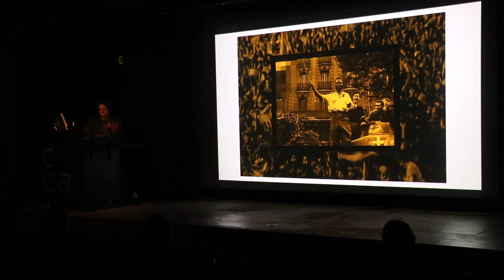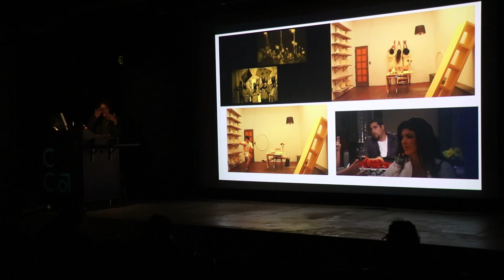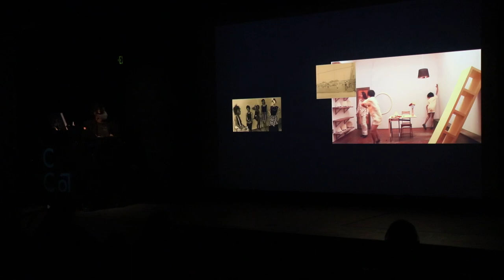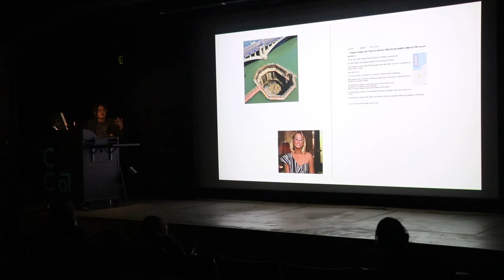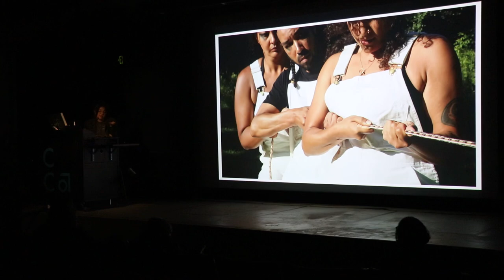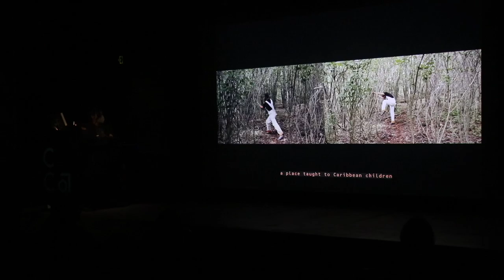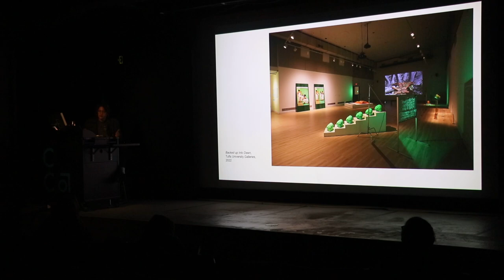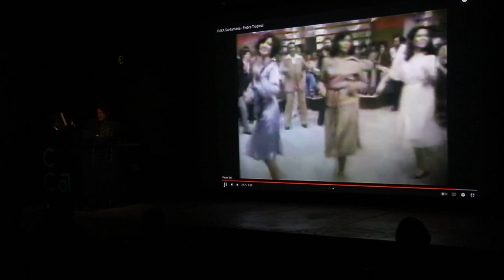New Works: Sofia Cordova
Born in 1985 in Carolina, Puerto Rico and currently based in Oakland, California, Sofía Córdova makes work that considers sci-fi as alternative history, dance music's liberatory dimensions, colonial contamination, climate change and migration, and most recently, revolution - historical and imagined - within the matrix of class, gender, race, late capitalism and its technologies.
She works in performance, video, sound, music, installation, photography, and sometimes taxidermy.

She is also one half of the music duo and experimental sound outfit XUXA SANTAMARIA

Her work has been exhibited and performed internationally at The Whitney Museum of American Art, Tufts University Galleries, SFMOMA, the Arizona State University Museum, The Buffalo Institute for Contemporary Art, The Vincent Price Museum, the Wattis Institute, and YBCA (USA), as well as the Museo de Arte Contemporáneo (Puerto Rico), Art Hub (China) and MEWO Kunsthalle (Germany). The same is part of The Whitney’s, The Kadist’s, and Pier 24’s permanent collections. She has participated in residencies at Eyebeam, New York, Headlands Center for the Arts, Sausalito, Mills College Museum, Oakland, and the ASU Museum in Phoenix and composed and choreographed performances for the SF Arts Commission, Merce Cunningham Trust and Soundwave Biennial. Her work has been featured in Art in America and Aperture magazines. She is a recipient of a Creative Work Fund, a Fundación Ama Amoedo Grant and most recently of both Artadia and Creative Capital Awards.

This event was presented by CCA's Graduate Fine Arts program and CCA@CCA in Timken Hall on February 7, 2024. It was funded, in part, by an endowment gift to support The Deborah and Kenneth Novack Creative Citizens Series at CCA, an annual series of public programs focused on creative activism.